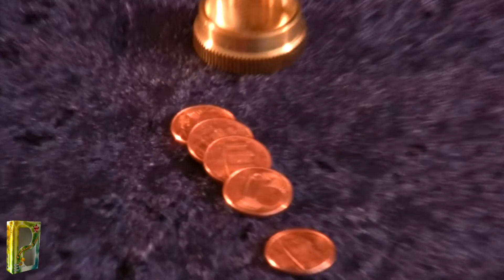Fantastic Coins 1 Euro. Inside Magic